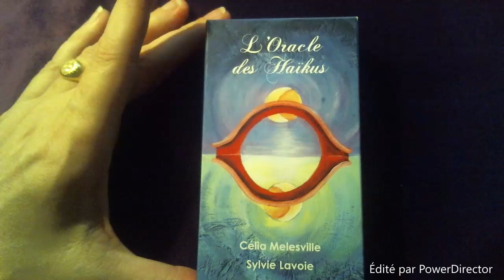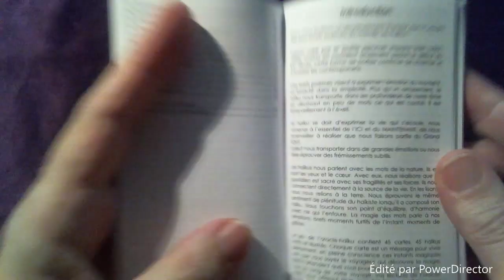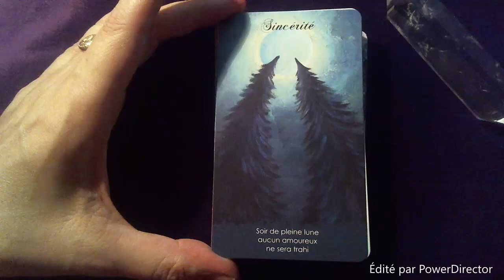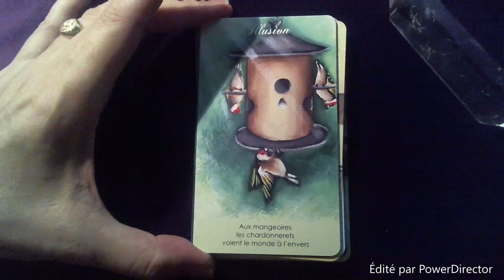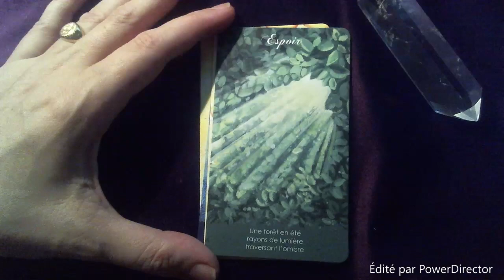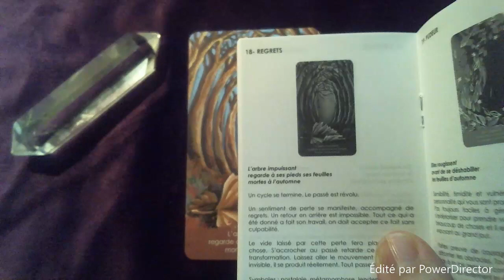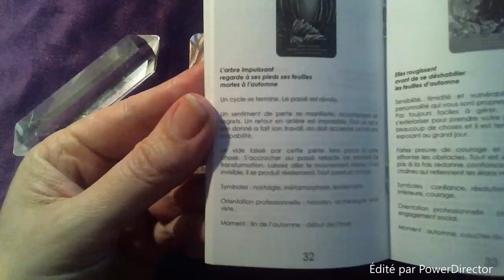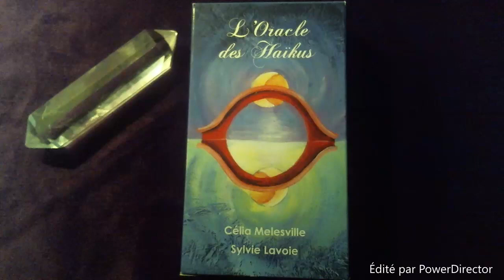L'Oracle des Haïkus: Review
Auteur Sylvie Lavoie, Illustratrice Celia Melesville. Editions Arcana Sacra.